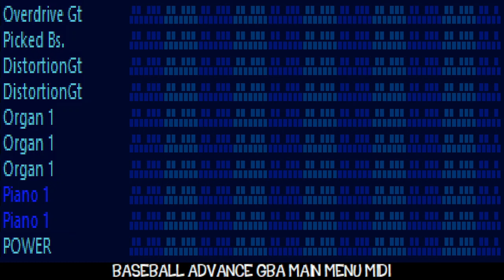Baseball Advance (GBA) Main Menu midi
Made using Vanbasco, VirtualMIDISynth & OBS Studio.

Soundfont is GM DLS Remastered.